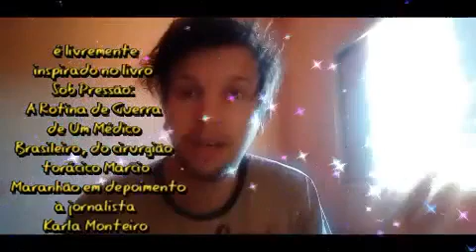Sob Pressão Heróis da Emergência rede globo Domingo Maior rede globo 21/ 05 /2023